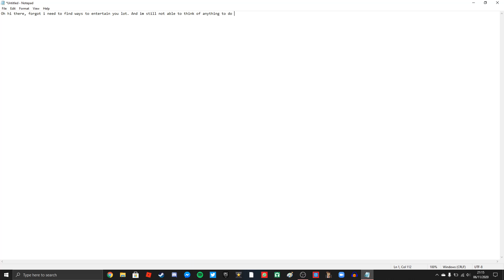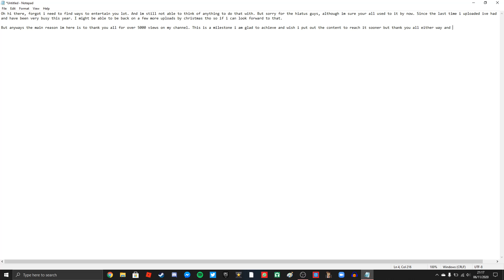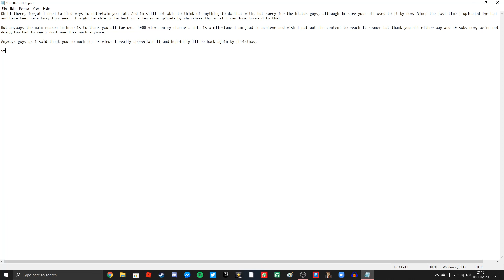5000 VIEWS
Thanks all so much for 5k views and ill try be back by christmas